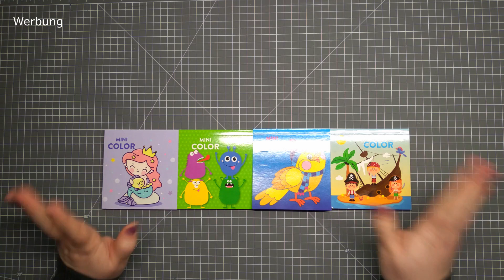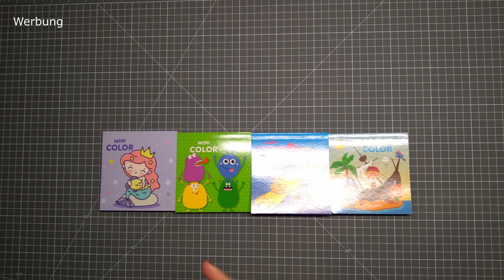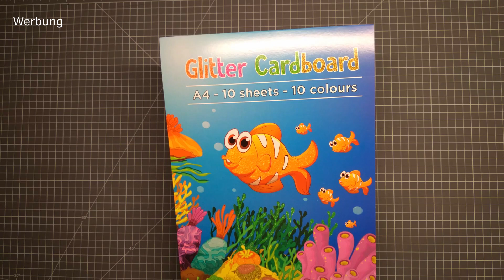Action Haul ❣️ Neu ~ Glitter 3D Drops, Figur Sticker, Spitze 😍 29.03.2022 Bastelhaul ❣️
Huhu :)
Ich war wieder im Action ;)